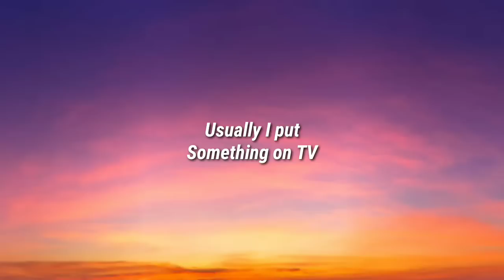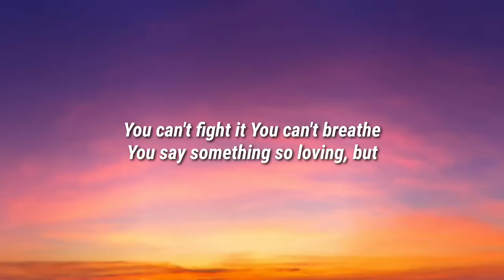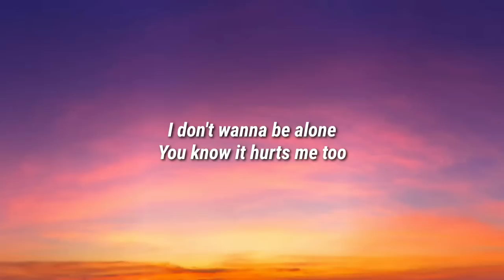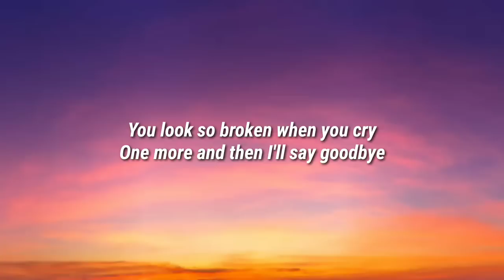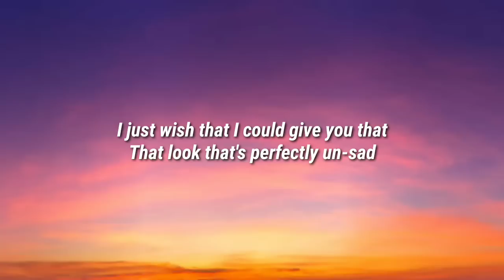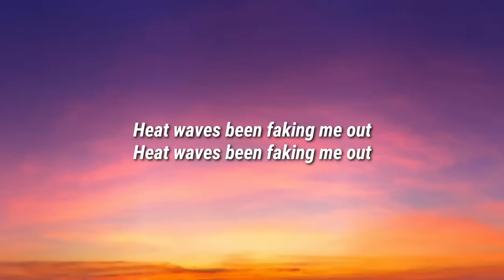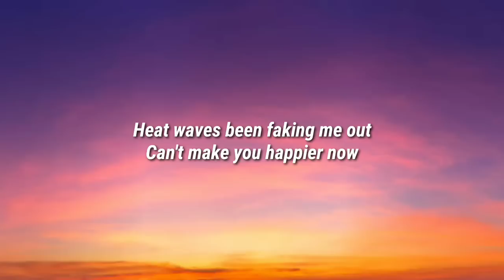Glass Animals - Heat Waves (Lyrics)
Lyrics
Overview

Lyrics

Videos

Listen

Artists

Main results